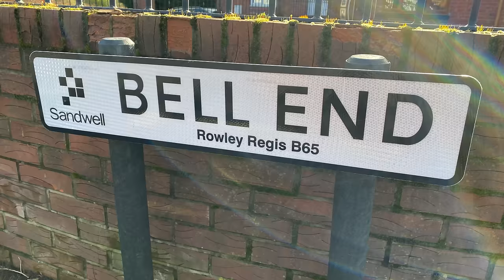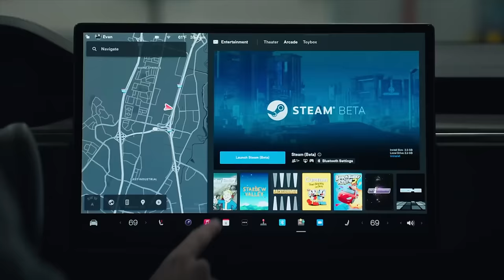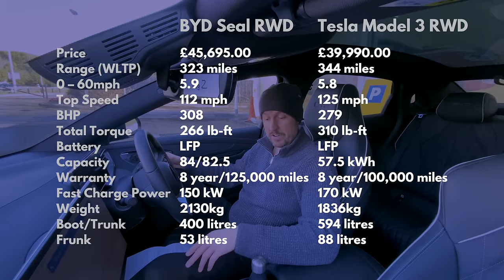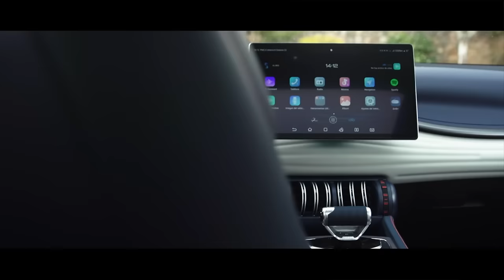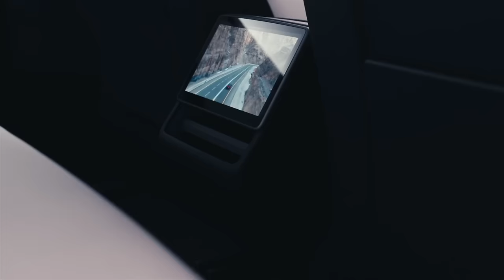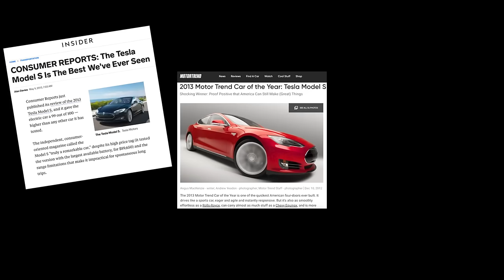BYD SEAL: Love It, To Hate It (In Just 2 Hours) Test Drive Reaction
As a Tesla Model 3 owner, here's my unfiltered reaction to BYD's Seal.